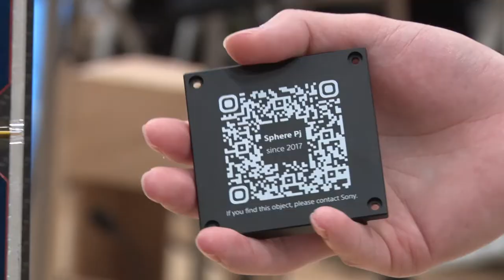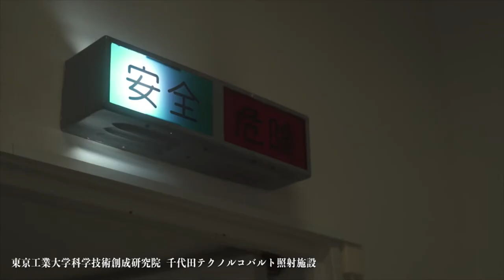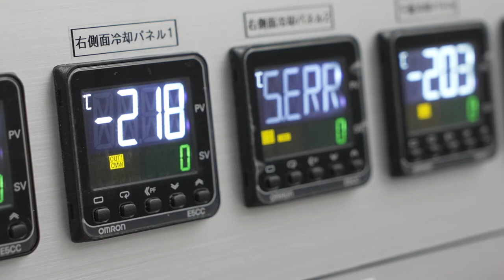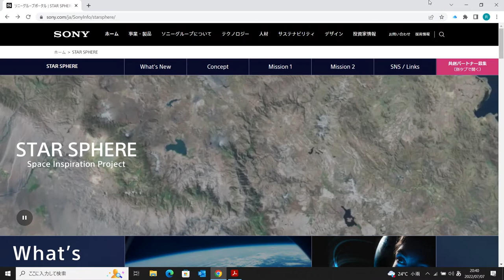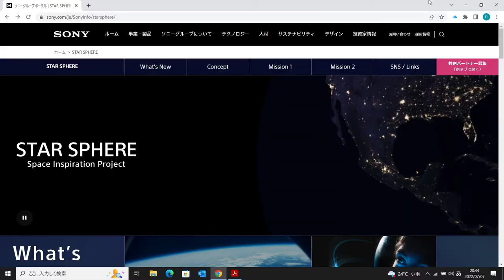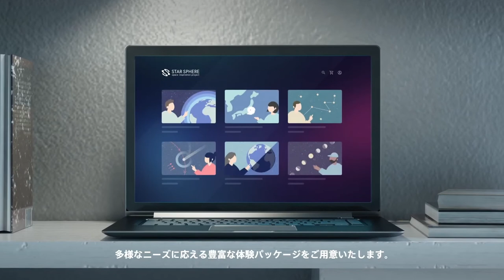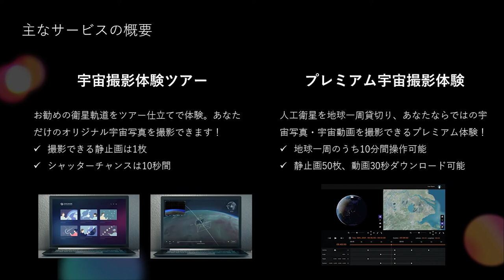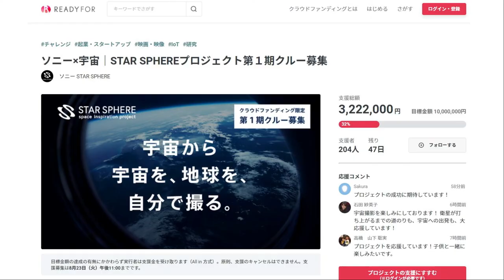「宇宙から 宇宙を、地球を、自分で撮る」 7/7 STARSPHERE エンジニアトーク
※この動画内で取り扱っている情報は、配信日時点のものであり、予告なく変更される場合がございます。あらかじめご了承ください。

出演：榎本麗美さん(司会)
　藤平耕一さん(JAXA　新事業促進部　J-SPARC プロデューサー)
　見座田圭浩(ソニーグループ株式会社　宇宙エンタテイメント推進室　事業企画リーダー)
　吉竹大志(ソニーグループ株式会社　宇宙エンタテイメント推進室　メカ設計・環境試験担当)
　西島拓弥(ソニーグループ株式会社　宇宙エンタテイメント推進室　メカ設計・光学領域担当)
　岡晃平 (ソニーグループ株式会社　宇宙エンタテイメント推進室　地上システム開発担当)
　村木祐介 (ソニーグループ株式会社　宇宙エンタテイメント推進室　宇宙戦略プロデューサー)

「宇宙から　宇宙を、地球を、自分で撮る」STAR SPHERプロジェクト　エンジニアトーク

宇宙感動体験の創出を目指すソニーのプロジェクト「STAR SPHERE」の第一期“クルー”募集開始にともない、
ソニー初の人工衛星の開発スタッフが番組に終結。
衛星に関しての質問や開発裏話などを通してソニーが挑む宇宙への挑戦をエンジニア自らが語り、
皆さまにプロジェクトのさらなる理解を深めて頂きたいという番組です。

STAR SPHERプロジェクトは「宇宙の視点」をテクノロジーの力で人々に解放し、エンタテインメントの力で
宇宙感動体験を世界に広めることに挑戦しています。我々が考える「宇宙の視点」は、宇宙から見るというだけでなく、
宇宙を通してものごとを捉え、考えてみることを意味しています。
誰もが「宇宙の視点」を獲得することで、一人ひとりの価値観が変わり、社会、そして地球がより良い方向へと
変わっていくためにも、一人でも多くの方の賛同を得て、仲間を増やしていいきたいと考えています。